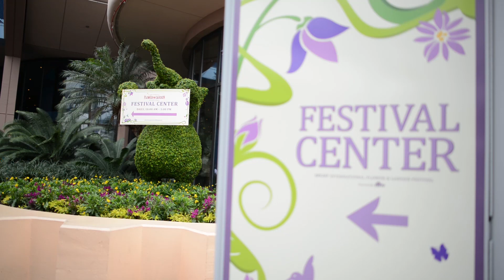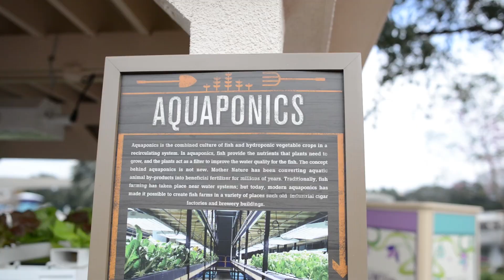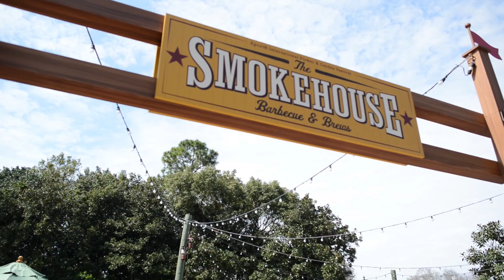2014 Epcot International Flower & Garden Festival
One of the most welcome signs of spring is Epcot's annual International Flower & Garden Festival. While the grounds at Epcot are always beautiful, the Flower and Garden Festival takes them to the next level. At the festival you'll find gardens, topiaries, play areas, outdoor food kitchens, exhibits, music, and more.

for more information on the 2014 Epcot International Flower & Garden Festival.

Video by Dustin West